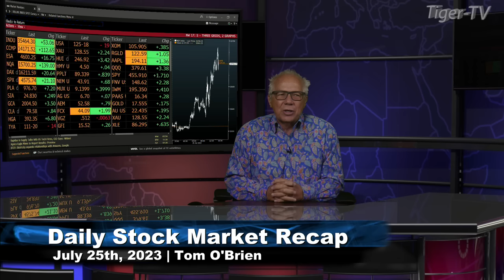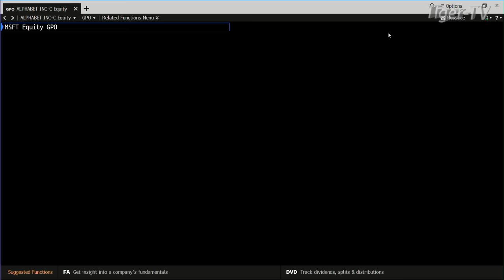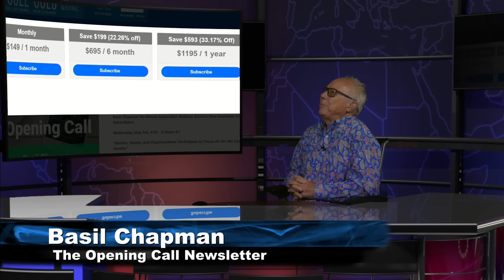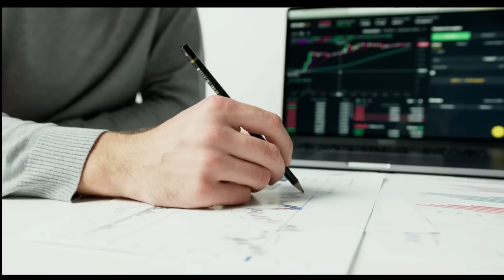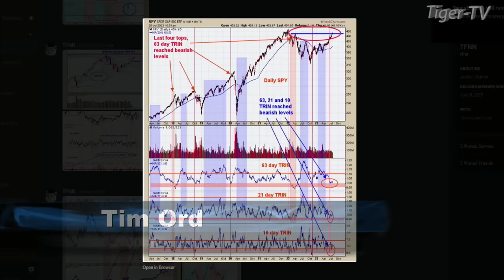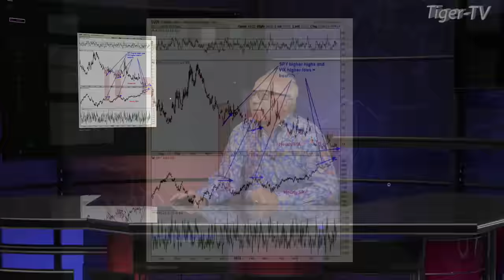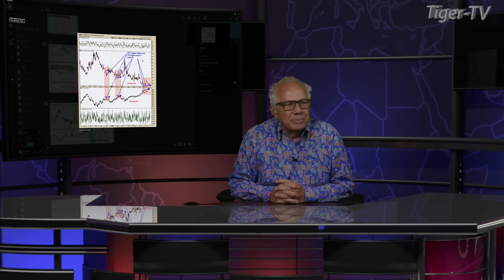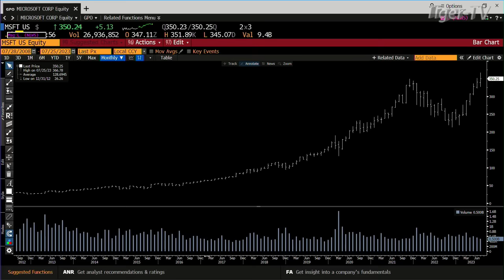July 25th, Tom O'Brien Show on TFNN - 2023